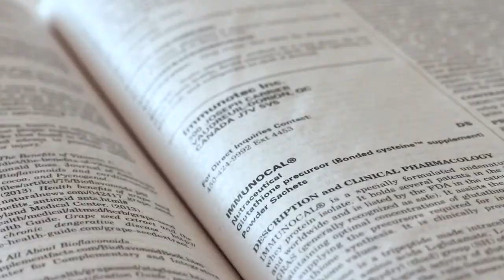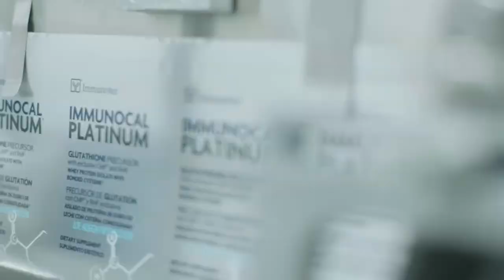La historia de Immunotec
En Immunotec, nuestra misión consiste en ofrecer productos nutritivos y de bienestar, de calidad superior, respaldados por la ciencia, desarrollados para mejorar la calidad de vida y el rendimiento de las personas. Nuestro éxito radica, en ofrecer a la gente el poder de compartir una oportunidad excepcional dentro del mercadeo en red y además, accesible para todos. Nuestro compromiso se basa en asegurar el crecimiento y la prosperidad de nuestros consultores, empleados y partes interesadas.

Para mas información contacta con nosotros.